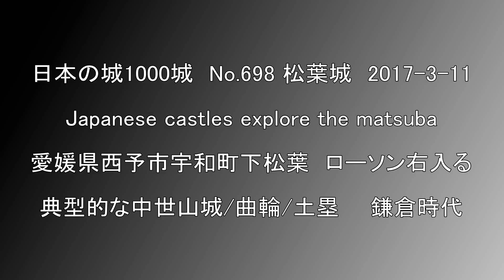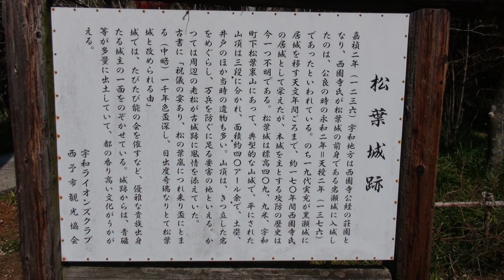日本の城1000城 No.698 松葉城 2017-3-11 Japanese castles explore the matsuba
愛媛県西予市宇和町下松葉
中世の典型的な山城　鎌倉時代